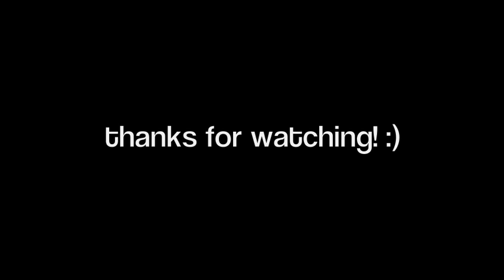Unwritten-Natasha Bedingfield (cover)